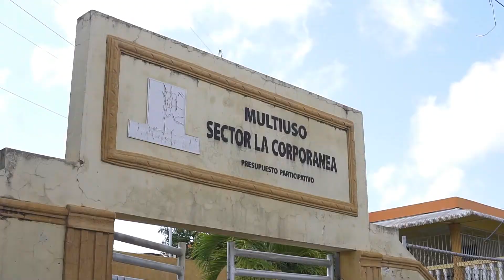Ministra de la Juventud, Luz Jiménez Ramírez, recibe segunda dosis de la vacuna contra la COVID-19.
La ministra de la Juventud, Luz Jiménez Ramírez, completó su proceso de inoculación al recibir la segunda dosis de la 💉 vacuna contra la COVID-19, en el centro de Vacunate RD ubicado en el Multiuso Sector la Corporanea, en Santo Domingo Este.

Jiménez exhortó a los jóvenes dominicanos a continuar con su proceso de vacunación, recibiendo la segunda dosis una vez hayan cumplido con el período correspondiente.